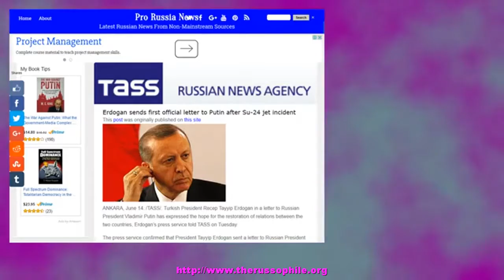Erdogan sends first official letter to Putin after Su-24 jet incident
ANKARA, June 14. /TASS/. Turkish President Recep Tayyip Erdogan in a letter to Russian President Vladimir Putin has expressed the hope for the restoration of relations between the two countries, Erdogan’s press service told TASS on Tuesday. The press service confirmed that President Tayyip Erdogan sent a letter to Russian President Vladimir Putin on the []
The post Erdogan sends first official letter to Putin after Su-24 jet incident appeared first on Pro Russia News.